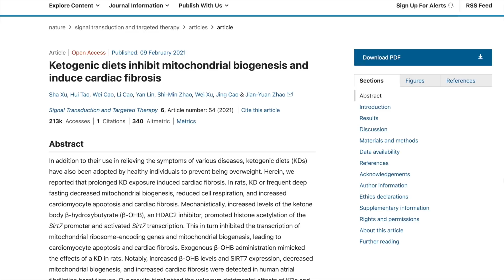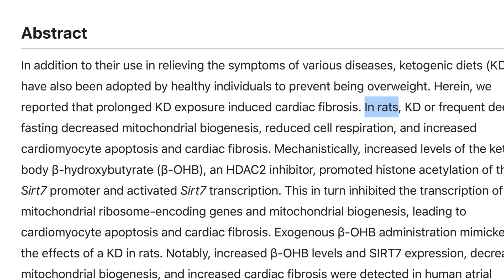Do ketones harm your heart?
Are ketones harmful for your heart? This is a question that has been on people's mind, but what does this mean for you?